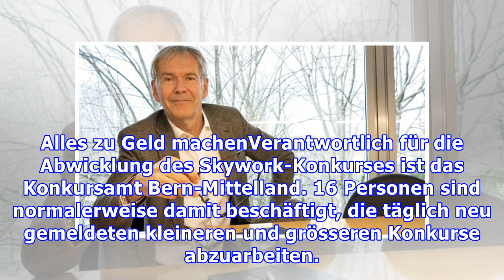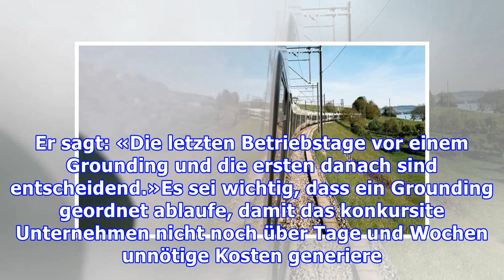Das grosse Aufräumen nach dem Grounding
In der Luftfahrtbranche gelten eigene Regeln und Gesetzmässigkeiten. Dies ist nicht nur der Fall, wenn die Airlines fliegen, sondern auch, wenn diese grounden. Das neuste Anschauungsbeispiel liefert die kleine Berner Airline Skywork. Alles zu Geld machenVerantwortlich für die Abwicklung des Skywork-...